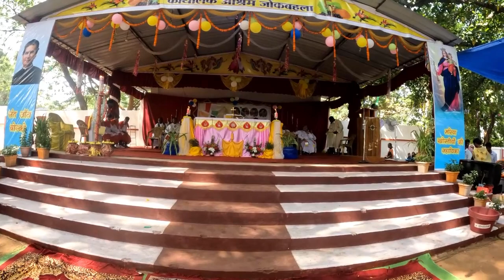अंतिम मन्नत | Final profession | प्रवेश नाच | Entrance dance | Norbert Bosconian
Final vows celebration at Don Bosco Catholic Ashram Jokbahla.